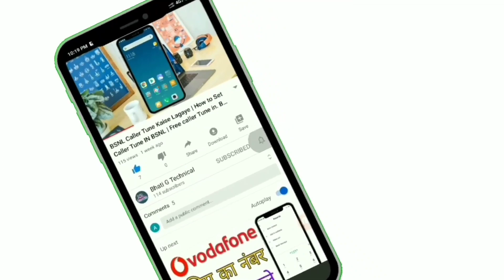what is Third party Insurance | first party Insurance Kya Hota Hai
namaskar doston Main Amit Bhati aapka swagat Hai Hamari Ek Aur new video mein is video mein Humne bataya hai type off vehicle insurance ke bare mein

अपने भाई को follow krlo

topic cover🛑

type of vehicle insurance
what is first party Insurance
what is second party Insurance
what is Third party Insurance
first party Bima kya hai
third party Bima kya hai
first party or third party Bima mein kya
comprehensive insurance Kya Hota Hai
type of car insurance policies in India
insurance Kya Hota Hai
one damage bike insurance
first part insurance vs The party Insurance for bike
first part insurance vsThird party Insurance